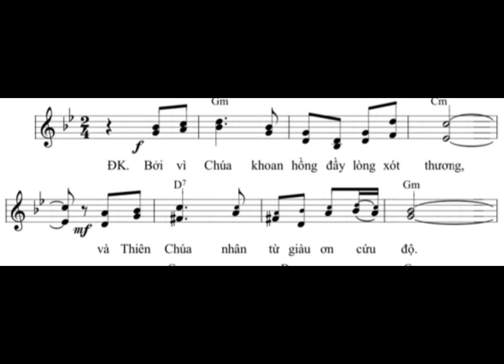Bè 2 : Bởi Vì Chúa Xót Thương : Tác Giả : Tường Ân : Trình Bày : LONG TRIỀU